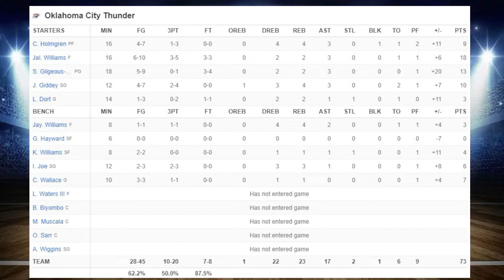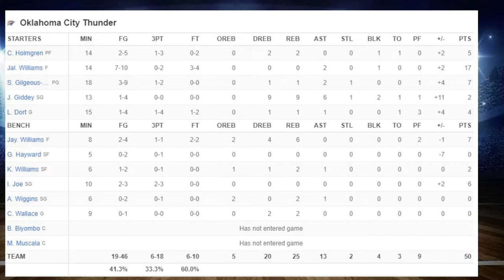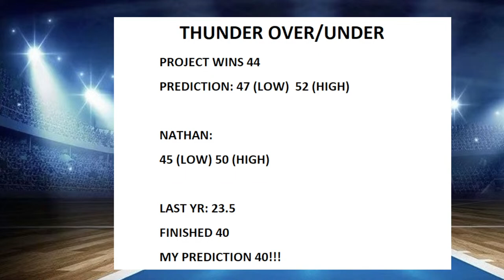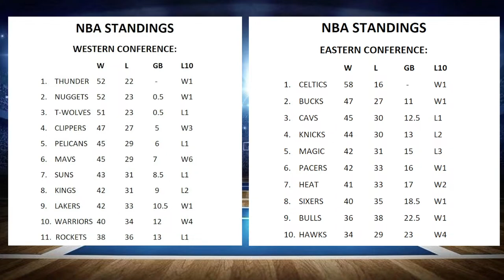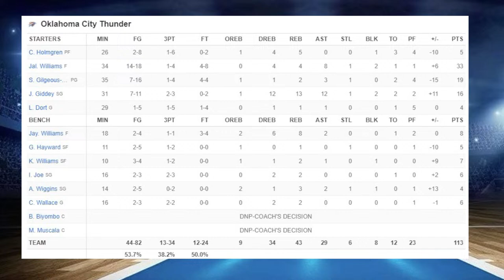After the Storm - OKC Thunder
Thunder vs Knicks

YouTube/After the Storm- OKC Thunder